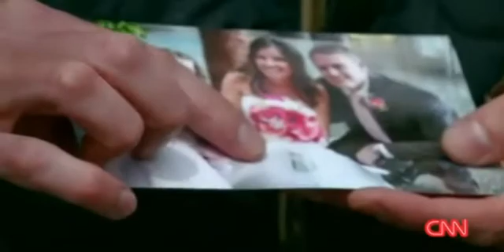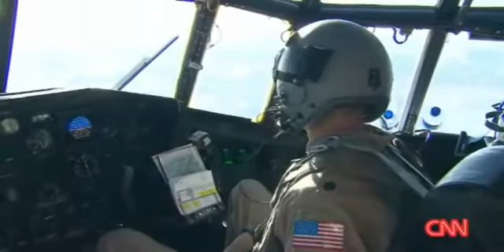Seven Americans killed in cargo plane crash caught on tape